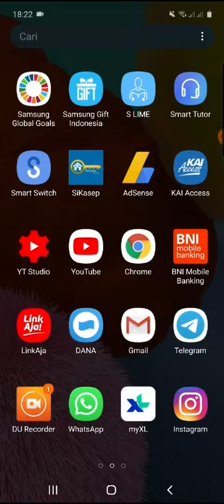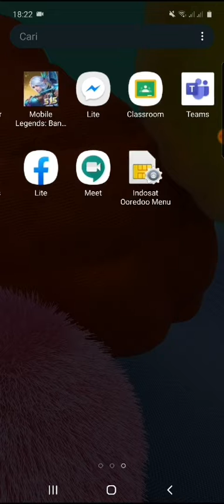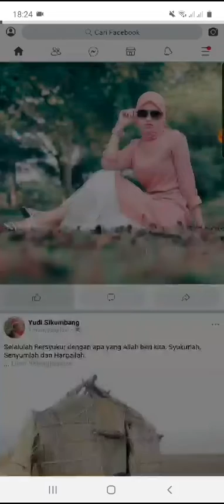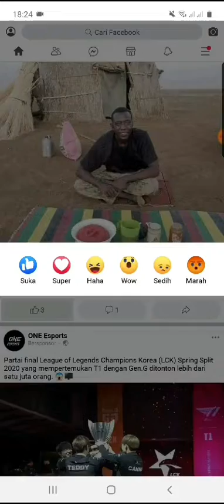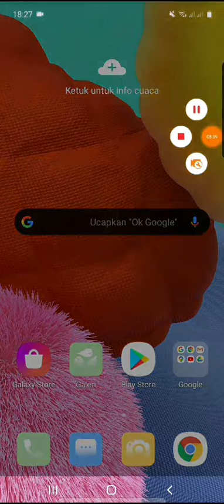Cara Mendapatkan Emoji Peduli di Facebook Tapi Belum Muncul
Cara Mendapatkan emoji peduli di Facebook, Cara Mendapatkan emote peduli di fb, cara mendapatkan react peduli di facebook, cara mendapatkan emote peduli di facebook